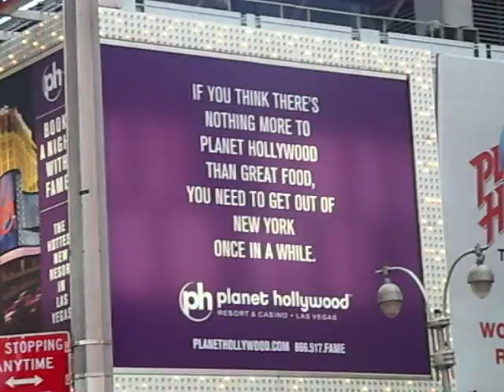Boreh in Newyork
a view of broadway